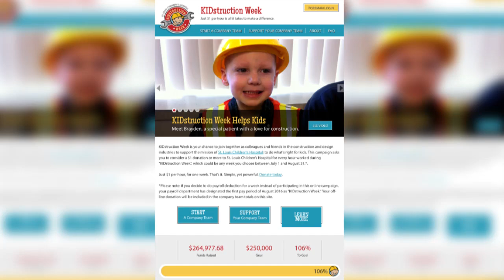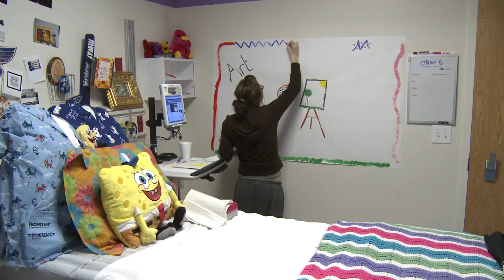KIDstruction Week 2016 | St. Louis Children's Hospital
What is KIDstruction Week? KIDstruction week is a designated week that construction, engineering, and architectural companies in the St. Louis area raise money for programs at St. Louis Children’s Hospital. This year, KIDstruction week is in August. Employees who participate donate $1 or more for each hour they work during KIDstruction week and employers are encouraged to match the donations of their employees.

The program has raised over $1 million since 2011 when it began, allowing patients to have access to music and art therapy, the Family Resource Center and sibling playroom, and neuro-critical care. KIDstruction week is an outstanding program where a lot of little donations can make a substantial impact. The generosity of the construction industry has really been demonstrated in the past years and people have come together to support the hospital. There is only a fraction of the construction industry involved at this point, but we know that there is potential for much more. No donation is too small in this context, and there are countless ways you can get involved in this important effort that benefits kids and families at St. Louis Children’s Hospital.

The Guardians of Childhood is an initiative through St. Louis Children’s Hospital in St. Louis, Missouri that helps every kid be and stay healthy through a variety of programs. A key priority of the Guardians of Childhood is to discover better treatments and find cures for childhood illnesses and diseases. Thanks to innovative partnerships and generous donors, we are shaping the future of pediatric medicine.

Become a Guardian of Childhood.

Learn more about St. Louis Children’s Hospital –

Visit Children’s MomDocs (a blog by mom physicians at St Louis Children’s Hospital and Washington University School of Medicine)